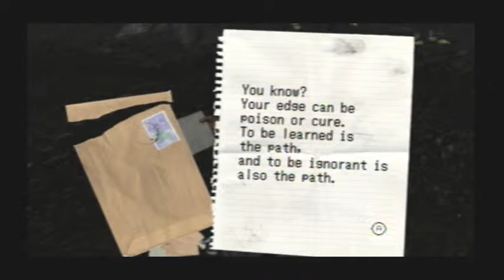No More Heroes Playthrough Part 20: [Dude! Where's my Motorbike?] [S941]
Let's see this had to be my worse day ever, because one I've found out that Sylvia is a professional con artist. Two I'll kill allot of people (Some of them did really needed to die period), my membership is cancelled at the video store and lastly my bike get jacked by masked men in black! This suck a drag...well its looks like I'm going to on foot to next to final destination.

Developer(s):
Wii: Grasshopper Manufacture & PlayStation 3/Xbox 360: feelplus
Publisher(s):
Marvelous Entertainment/Spike -- Japan, Ubisoft North American & Rising Star Games - UK
Platform(s): Nintendo Wii, Playstation 3, & Xbox360

Release Date:
Japan: December 06, 2007
North America: January 22, 2008
Canada: February 08, 2008
Europe: March 14, 2008
Japan: March 20, 2008, PS3 & X360: April 15, 2010

I don't claim any rights or ownership to the No More Heroes Series. No More Heroes & all associated items are property of Suda51 (Goichi Suda). This game is own & licensed by Nintendo, Ubisoft & Marvelous Entertainment. This is merely a voluntary advertisement of their brand(s) & product(s) performed by Saruto941. Please support official Nintendo products.